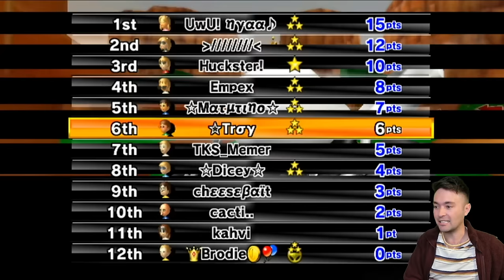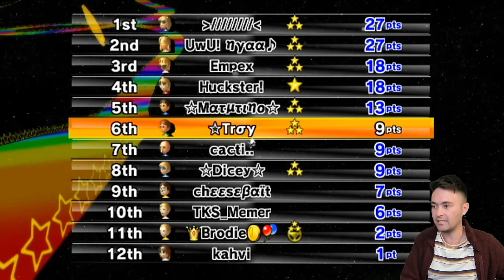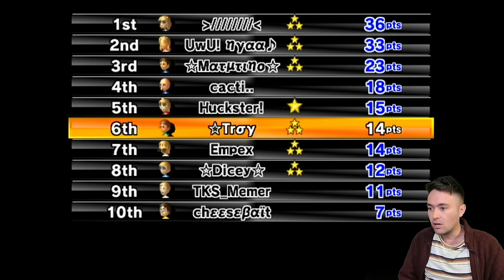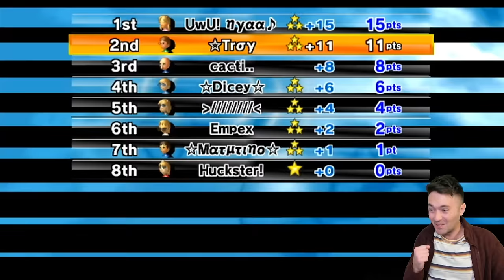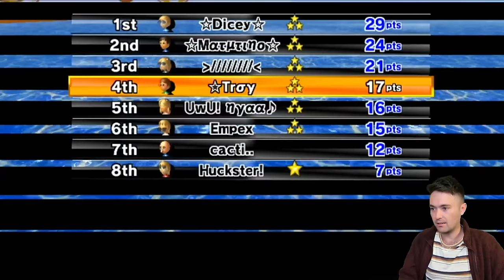Mario Kart 99,999cc INVITATIONAL KNOCKOUT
Mario Kart Wii 99999cc KNOCKOUT Tournament Invitational brings back all the past winners from the first 10 days of the series!! Enjoy this 32 track finale and thank you!

TWD98 Links!